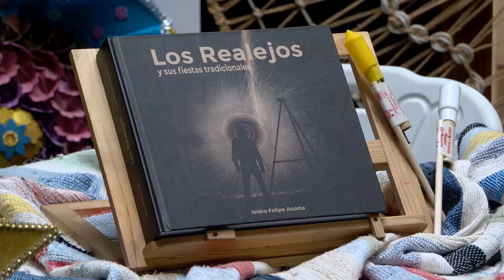Presentación del libro ‘Los Realejos y sus fiestas tradicionales